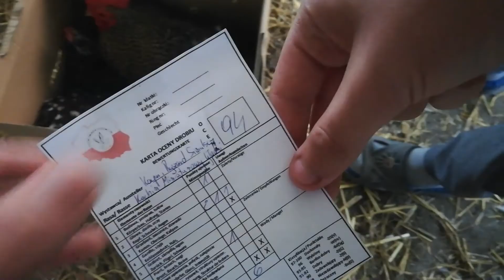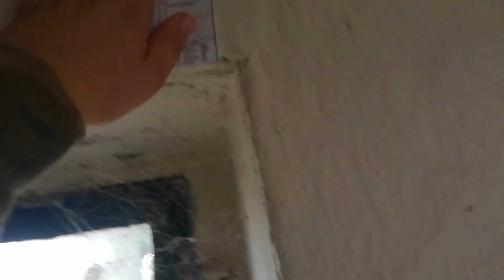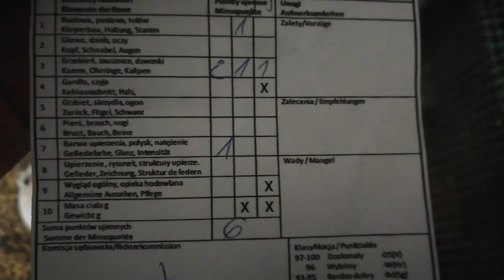Vlog#139 nowe nabytki